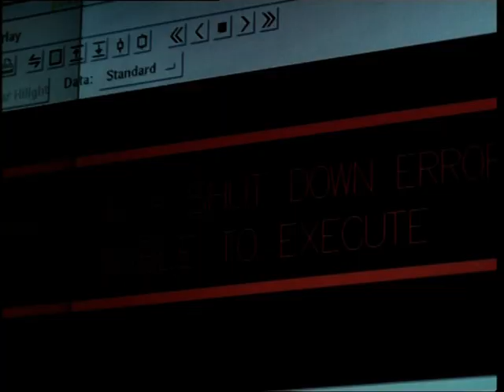Avalanche (1999) Trailer | PM Entertainment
Avalanche AKA Escape From Alaska is an action thriller directed by Steve Kroschel and starring Thomas Ian Griffith, Caroleen Feeney, R. Lee Ermey, C. Thomas Howell and John Ashton.